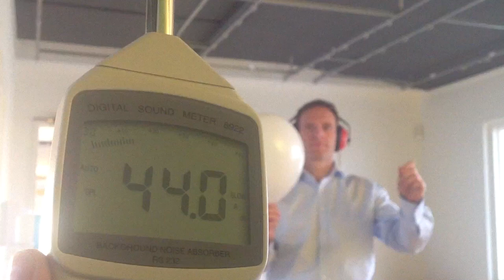Hörbeispiel. Ein Raum mit und ohne Akustikdecke. (German)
Erleben Sie, welchen Unterschied es macht, im Gegensatz zu einer glatt gestrichenen Gipskartondecke, eine Ecophon Akustikdecke einzusetzen. Produkt: Ecophon Master Matrix